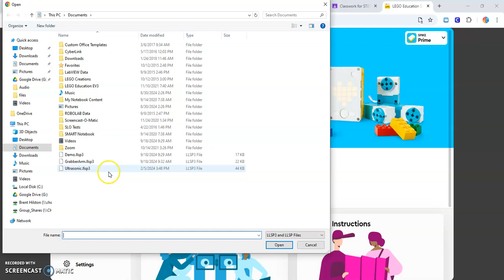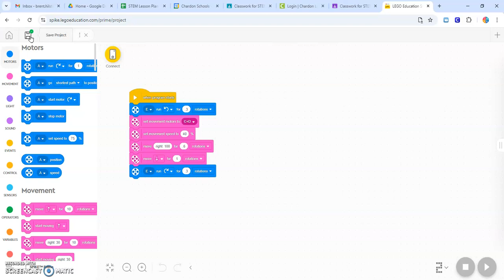Opening a Previous Spike Program on Your Chromebook